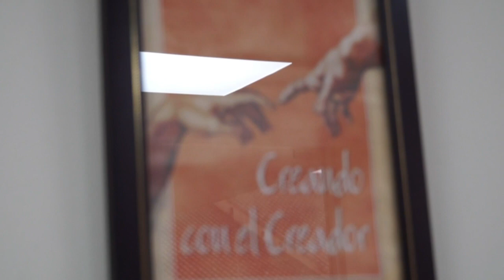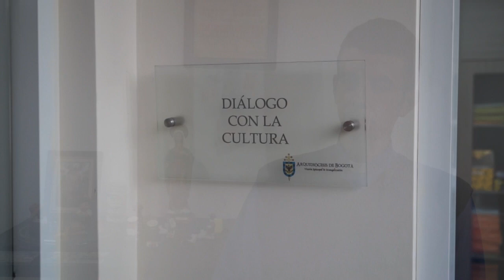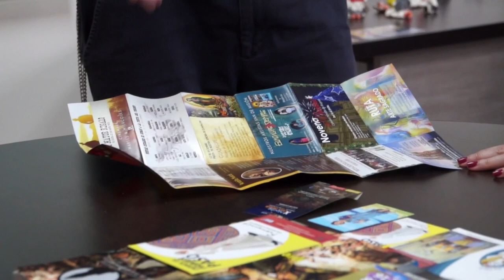Conociendo La Curia: Coordinación Arquidiocesana de Diálogo con la Cultura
Vídeo sobre: Conociendo La Curia: Coordinación Arquidiocesana de Diálogo con la Cultura